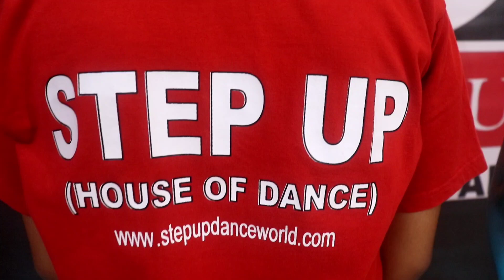Dance Mix | Ghana Kasoota | O Antava |Raju Rai Choreography | Step Up House of Dance | Dance Video